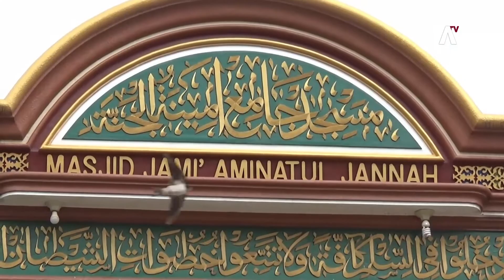Liburan Asyik ke Danau Ranau, Lombok, Lampung Barat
Setelah 3 bulan nggak halan-halan, gembel kita sampai di Liwa. Jika dari Kota Bandarlampung  kita akan ambil arah sebelah kanan setelah tugu Liwa, melewati Taman Liwa, laju terus ke arah muara dua, kita akan menempuh waktu kurang lebih satu jam dari Liwa untuk sampai di Lombok. Titik lokasi Danau Ranau berada.

Kalau mau kesini pastikan kendaraan dalam keadaan baik ya, sebab jalur atau Medan untuk sampai ke lokasi cukup menantang dengan banyaknya tanjakan dan turunan curam.